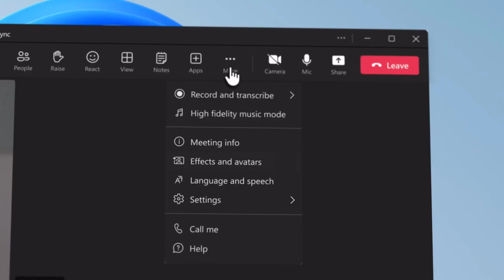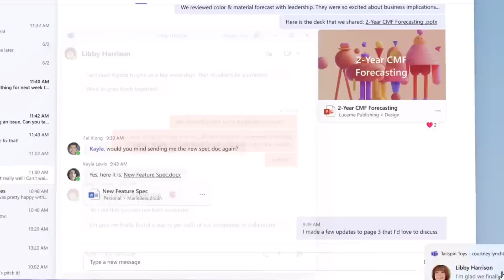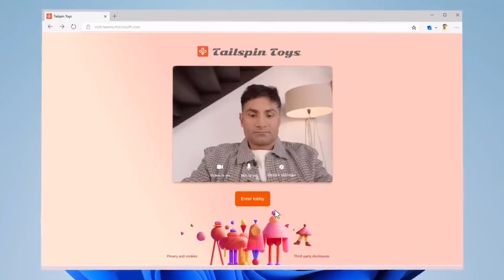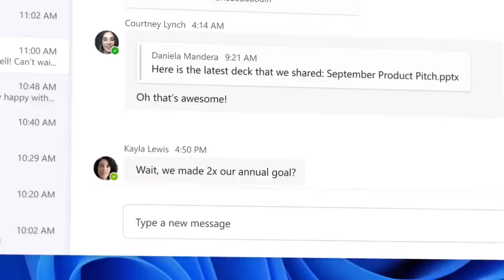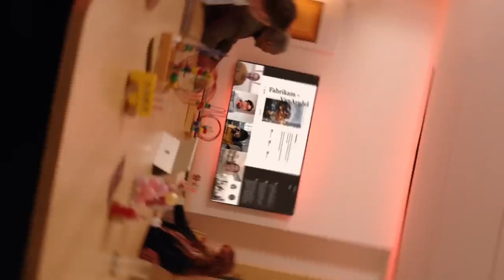Microsoft Teams reinvents itself and you can now transform into a 3D avatar.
All images and clips are used for creative and educational purposes.